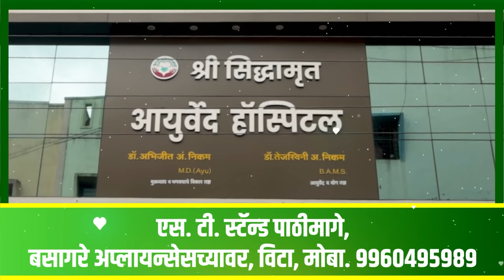खासदार संजय पाटील आणि शेतकरी आमने सामने ।। वज्रधारी न्यूज ।।